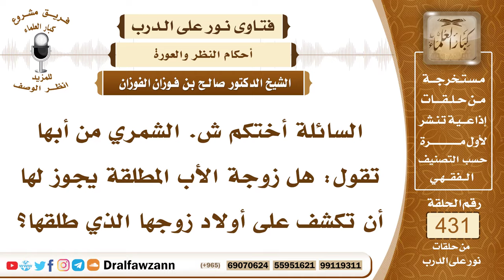5889- هل يجوز لزوجة الأب المطلقة أن تكشف على أولاد زوجها ؟ - الشيخ صالح الفوزان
"5889- السائلة أختكم ش. الشمري من أبها تقول: هل زوجة الأب المطلقة يجوز لها أن تكشف على أولاد زوجها الذي طلقها؟
الجواب: نعم زوجة الأب المطلقة تحرم على أولاده وأولاد أولاده ولو كان قد طلقها.
السيرة الذاتية:
للاشتراك في قناة الشيخ صالح الفوزان

14_ الشيخ محمد أمين الشنقيطي
يتيوب

15_سماحة المفتي عبد العزيز آل الشيخ
 يوتيوب

رئيس الفريق
لمشروع كبار العلماء